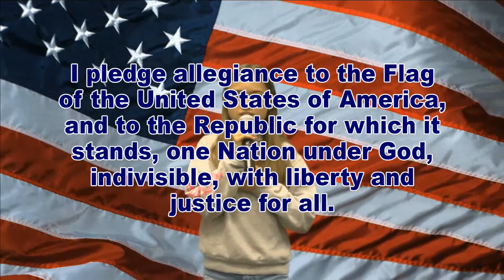WDTS News 05-07-19